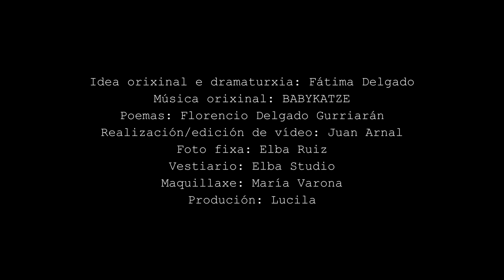POESÍA E PULSO: FÁTIMA DELGADO & BABYKATZE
POESÍA E PULSO: FÁTIMA DELGADO & BABYKATZE. Os lugares de Florencio Delgado Gurriarán.
Espectáculo de poesía escénica escrito por Fátima Delgado.
Música orixinal: BABYKATZE. "Pulse".
Poesía: Florencio Delgado Gurriarán.
Voz e interpretación: Fátima Delgado
LETRAS GALEGAS 2022.

Gravación en Rockpalace, Madrid, marzo 2022.
Edición e vídeo: Juan Arnal
Foto fixa: Elba Ruiz
Vestiario: Elba Studio
Maquillaxe: María Varona
Produción: Lucila